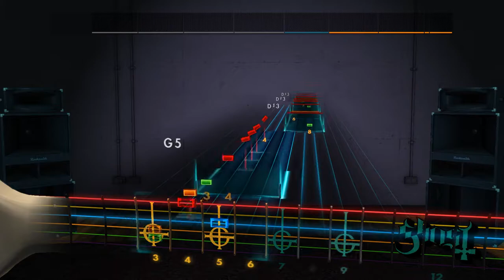John Williams/Leandro Kasan - Imperial March Rocksmith 2014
Tuning: D# A D G B E. (Like E standard tuning, just tune a half step down the E (6th) string from E to D# (or Eb).